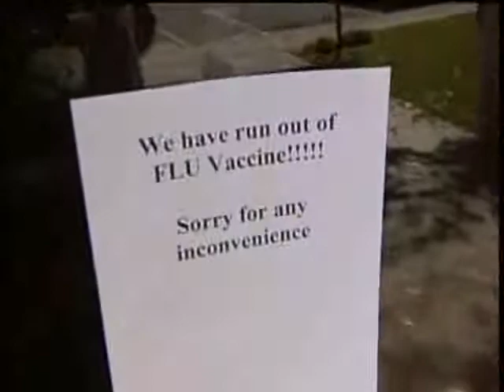Peak Of Seasonal Flu On Its Way